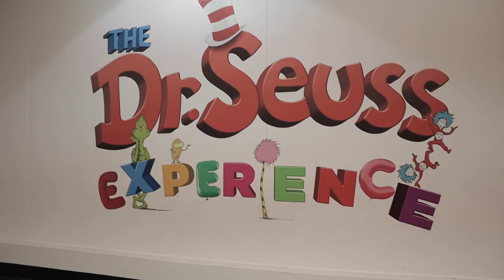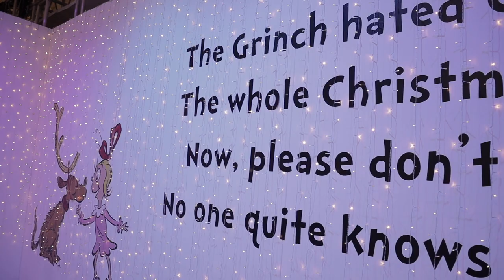DR SEUSS EXPERIENCE EXHIBIT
Watch RC experience the wondrous world of Dr Seuss! RC journeys through nine different rooms based on Dr Seuss books. She swings among the truffula trees from the Lorax, makes her way along the balloon maze from "oh the places you'll go", goes on the carousel in the "circus mcgurkus" room, and finally meets the cat in the hat balancing on ball! These are some of the many rooms this exhibit has to offer!

This exhibit was truly a dream and a fun place to bring kids and adults alike! Which one was your favourite room or Dr Seuss book? RC's favourite room was definitely "how the grinch stole Christmas" room!